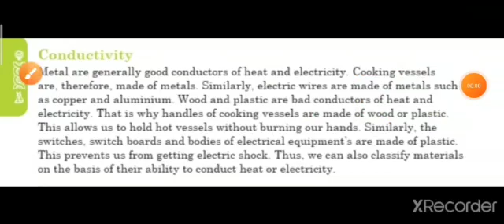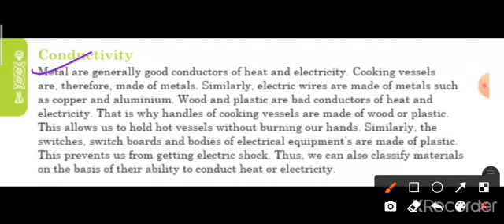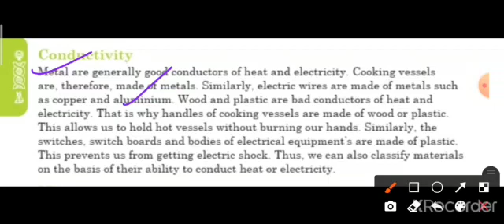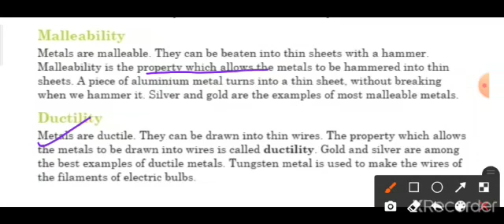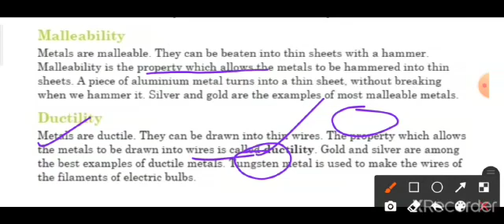CLASS VI CHAPTER 4 SORTING MATERIALS INTO GROUPS PART 6 PAGE NO. 60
1. Title: CLASS VI CHAPTER 4 SORTING MATERIALS INTO GROUPS
PART 6 PAGE NO.  60
2. Description:
Conductivity,  Malleability and Ductility
 3. Tags: